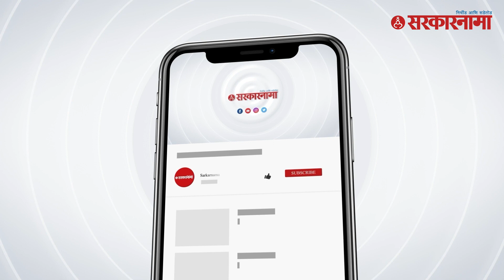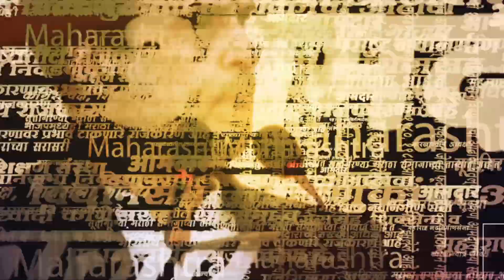Jayant Patil म्हणतात,'BJPचे ताकद ७० आमदारांचीच' ।Devendra Fadanvis । NCP। Jalgaon news। Sarkarnama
Jayant Patil म्हणतात,'BJPचे ताकद ७० आमदारांचीच' ।Devendra Fadanvis । NCP। Jalgaon news। Sarkarnama video।
राष्ट्रवादी काँग्रेसतर्फे जळगाव जिल्ह्यात कार्यकर्ता मेळावा संपन्न झाला. या मेळाव्यादरम्यान जिल्हा परिषद सदस्य ज्ञानेश्वर भामरे यांच्यासह अनेकांनी राष्ट्रवादी काँग्रेस पक्षात प्रवेश केला. प्रदेशाध्यक्ष जयंतराव पाटील यांनी यावेळी भाजपला लक्ष केले.

(KB0623)
(NS0623)